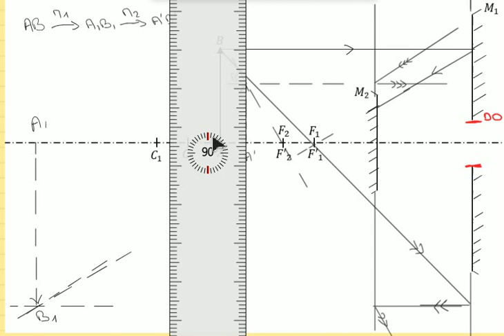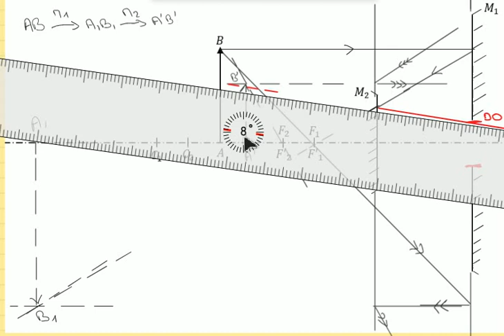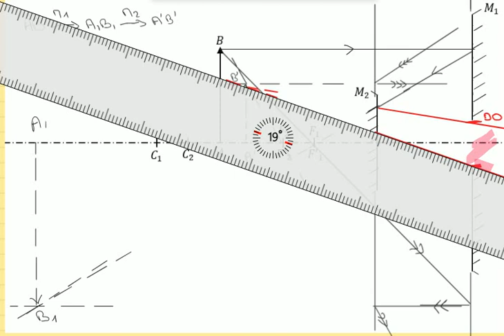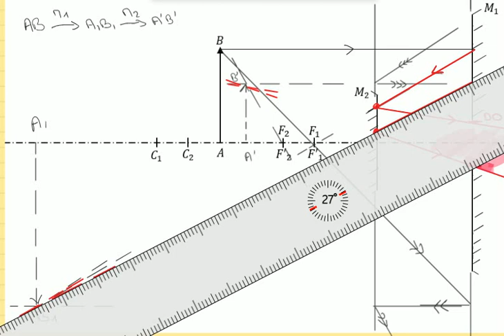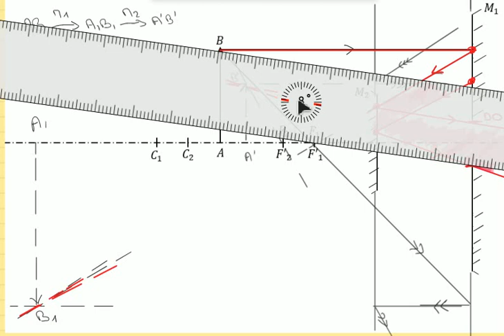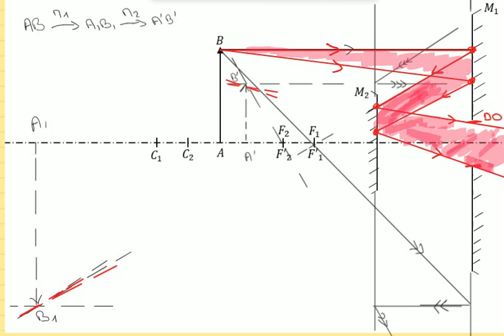5-Tracé du faisceau utile